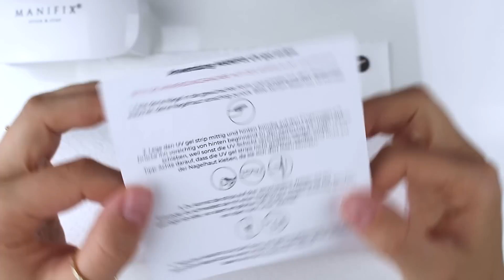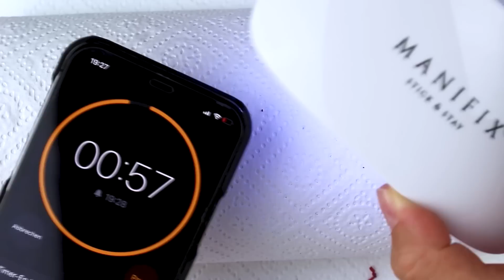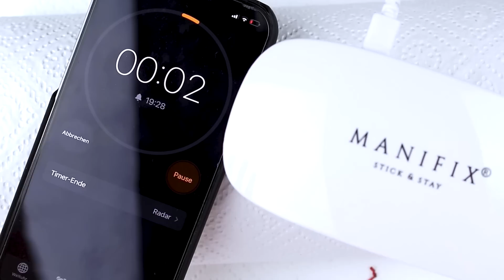UV-NAGELLACK als NAGELFOLIE - Manifix | Nails »Lalalunia«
Also uvlack kennen wir alle, aber nagelfolien aus UV-Lack kannten wir bis jetzt noch nicht, wetten?? manifix heißt die Firma hinter dem genialen Produkt und ich durfte es für euch testen:) Bin sehr gespannt auf eure Kommentare und ob die Folien etwas für euch wären. Haltbarkeit wird natürlich auch im Video getestet;)

Viel Spaß!

Eure Lalalunia ;*

Timestamps
00:55 Manifix UV-Gelfolien Unboxing
02:54 Manifix UV-Gelfolien Anleitung
04:14 Fingernägel für Manifix UV-Gelfolien vorbereiten
04:41 Manifix UV-Gelfolien auftragen
08:55 Manifix UV-Gelfolien kürzen
10:58 Manifix UV-Gelfolien Top Coat lackieren
15:14 Manifix UV-Gelfolien Tragetest, Haltbarkeit
17:52 Fazit

(ausgenommen Sets und reduzierte Produkte)

Hiermit produziere ich meine Videos
KAMERA 1
KAMERA 2
STATIV 1
STATIV 2

Wenn ihr über diese Links etwas kauft, dann bekomme ich eine Vermittlungsprovision. Allerdings OHNE ZUSÄTZLICHE KOSTEN für euch.

** PR- Samples/Testprodukte
Produkte, die ich kostenlos zur Verfügung gestellt bekommen habe und für die ich, teils gegen Bezahlung, im Video Werbung mache. Mein Urteil zu solchen Produkten ist und bleibt jedoch absolut ehrlich. Das lässt sich nicht kaufen!

Hier könnt ihr mich übrigens auch begleiten

Gewinnspielbedingungen
- Beginn und Dauer 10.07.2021 bis einschließlich 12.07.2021
- Gewinn: 3x ein Einkaufsgutschein im Wert von 50€
- Bedingung: Schreibe mir in die Kommentare, ob du schon etwas von diesen Folien gehört hast UND hinterlasse bitte eine Kontaktmöglichkeit (zb. Instaname oder Email)
- dieses Gewinnspielspiel wird unterstützt von MANIFIX

Dankeschön
An dieser Stelle möchte ich mich ganz herzlich bei jeder/m Einzelnen von euch für euer Interesse und euer Engagement bedanken. Ich freue mich wirklich riesig über jeden Like, jeden einzelnen Kommentar und jedes neue Abo.

Ein dickes Küsschen 💋